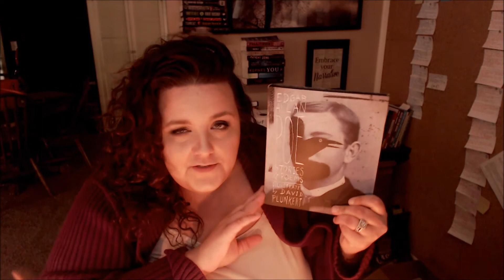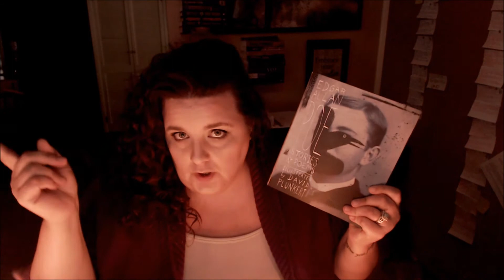Edgar Allan Poe | Happy Hallow-read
Cool Edgar Allan Poe Stuff:
Edgar Allan Poe Adult Coloring Book
Complete Works
Graphic Novel Adaptation